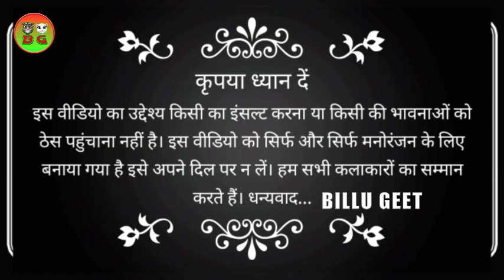Shiv charcha geet || Bol bam billu geet || Khortha billu dhan ropai geet || Billu shiv charchaa song